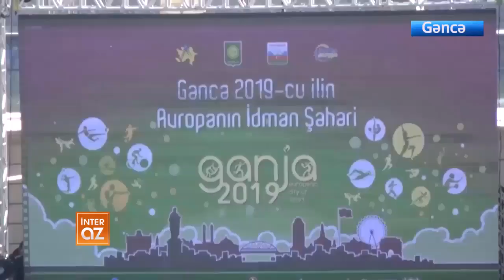Gəncədə Bədən Tərbiyəsi və İdman günü münasibətilə tədbir keçirilib